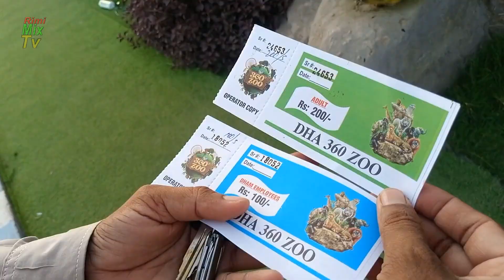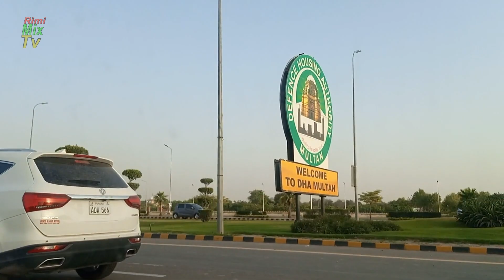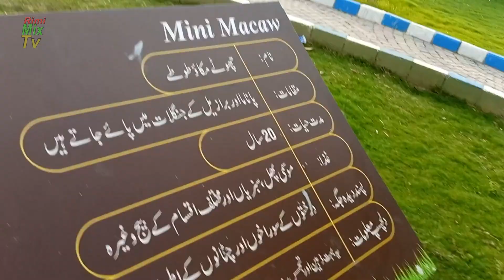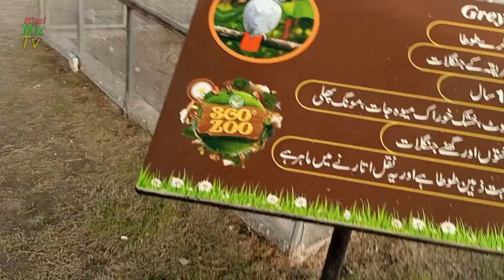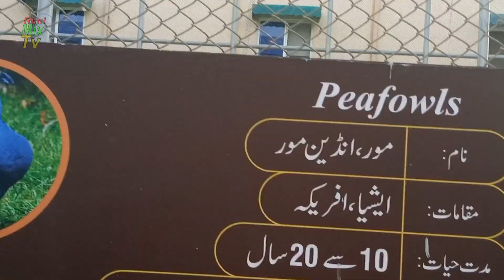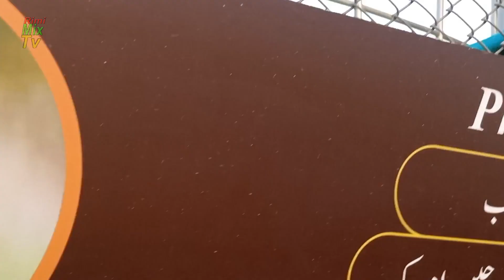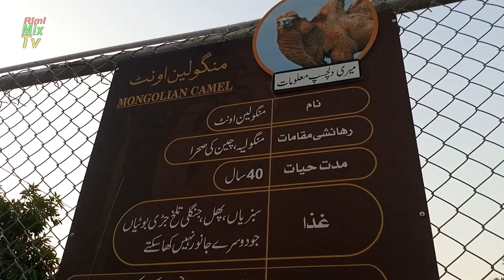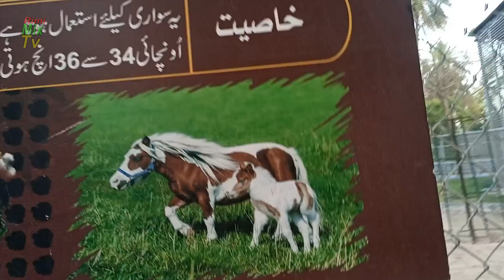DHA 360 Zoo Multan Pakistan ( Defence Housing Authority ) || First 360 Zoo in Multan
DHA 360 Zoo Multan Pakistan ( Defence Housing Authority ) First 360 Zoo in Multan  Ummeed Hai Aapko Ye Video Bahut Pasand Aayegi.

About Education-

About News-

About Poem-